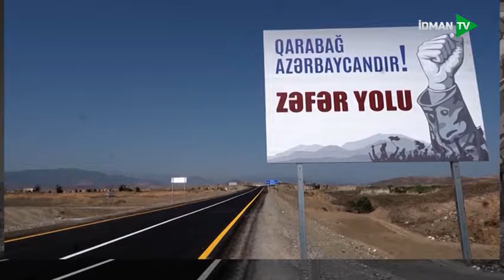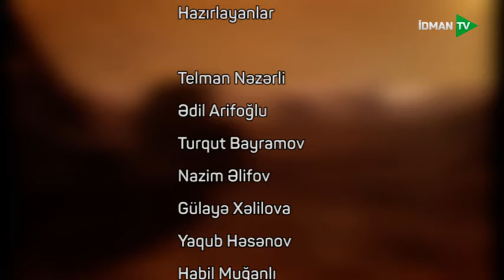Yolun davamı - 10.05.2024